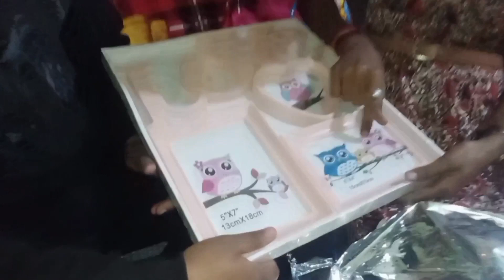Girlfriend Ke liye Birthday Surprise Gift 🎁 Ismein Kya Hai ❓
gf ke liye birthday surprise gift
girlfriend ke liye birthday surprise gift
girlfriend ke liye birthday gift
girlfriend ke liye birthday gift kya de
friend ke liye birthday surprise gift
surprise gift friend ke liye
surprise gift for friend
friend ke liye birthday gift
birthday vlog
niki ayush vlog
friend ka birthday vlog
sourav joshi vlogs
vlog
surprise gift
birthday party vlog
friend ka surprise gift
best birthday gift for my friend